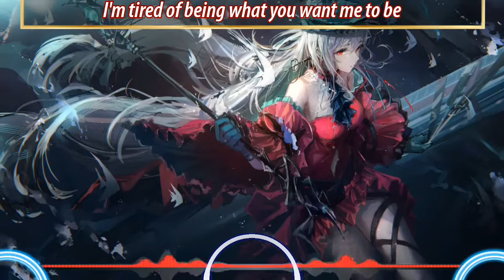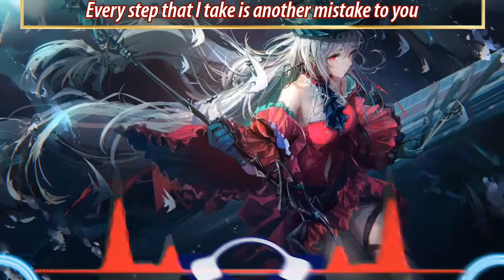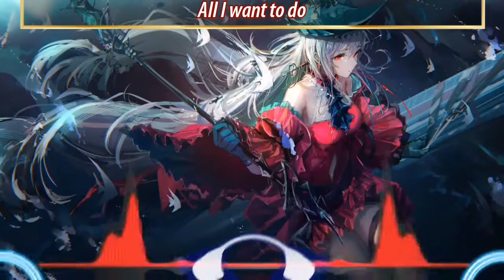Nightcore ~ {NUMB} (lyrics)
𝑯𝒊 , 𝒂𝒏𝒐𝒕𝒉𝒆𝒓 𝑵𝒊𝒈𝒉𝒕𝒄𝒐𝒓𝒆 𝒇𝒓𝒐𝒎 𝑽𝑰𝑽𝑵
Nightcore of NUMB music

𝐿𝑦𝑟𝑖𝑐𝑠